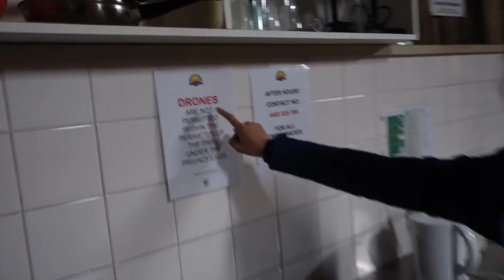Welcome to Victoria | Road Trip Sydney - Adelaide #13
Nach über 6 Monaten in NSW heißt es nun: Welcome to Victoria! Unser Road Trip Sydney - Adelaide führt uns in einen neuen Bundesstaat. Wir sind schon jetzt gespannt, wie unser Van Life hier wohl aussehen wird...

Du hast Lust auf das Reisen in ferne Welten?
Du reist bald nach Australien und brauchst jede Menge Inspiration?
Du brauchst Tipps für eure Australien Reise?

Dann lass uns ein Abo da und entdeckt Australien gemeinsam mit uns. Wir sind neue YouTuber und lernen jeden Tag dazu. Wir würden uns auf jeden Fall freuen, wenn du uns nicht nur auf unsere Australien-Reise begleitest, sondern auch auf YouTube gemeinsam mit uns wächst